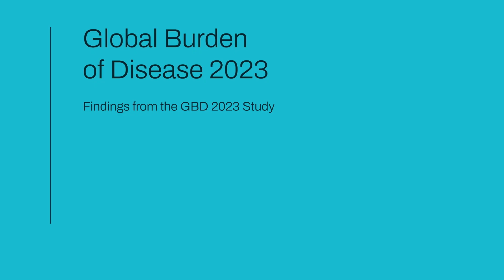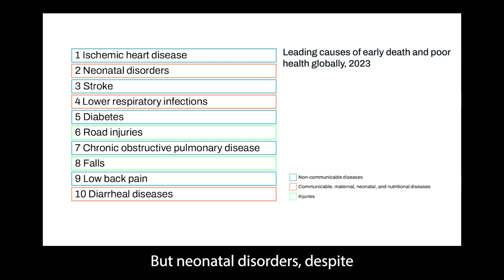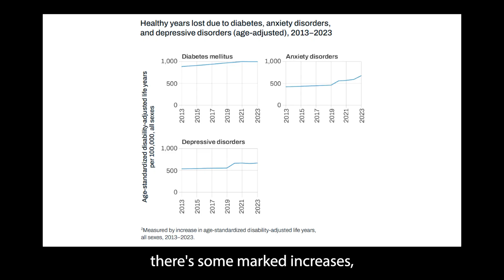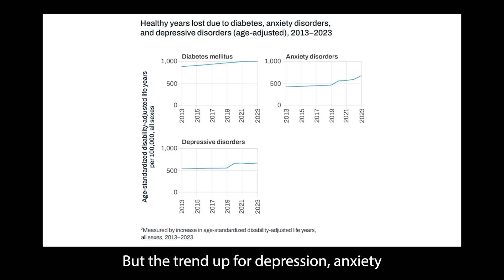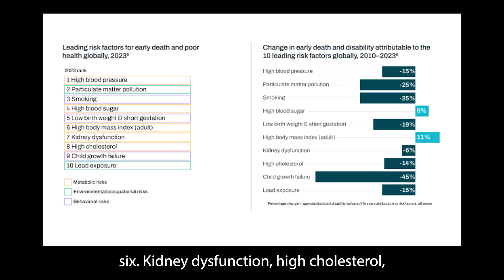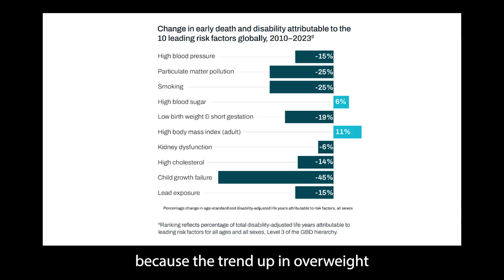GBD 2023: The global burden of diseases, injuries, and risk factors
Almost half of the global mortality and morbidity in 2023 was attributable to 88 modifiable risk factors. The 10 risk factors with the highest proportion of health loss were high systolic blood pressure, particulate matter pollution, smoking, high fasting plasma glucose, low birthweight and short gestation, high body mass index, high low-density lipoprotein cholesterol, kidney dysfunction, child growth failure, and lead exposure.

The Global Burden of Disease 2023 study was officially released on October 12, 2025 alongside three capstones published in The Lancet: new findings on global demographics, causes of death, and the burden of diseases, injuries, and risk factors.

IHME Director Dr. Chris Murray discusses the capstone that analyzed the global burden of diseases, injuries, and risk factors.

An independent population health research organization based at the University of Washington School of Medicine, the Institute for Health Metrics and Evaluation (IHME) works with collaborators around the world to develop timely, relevant, and scientifically valid evidence that illuminates the state of health everywhere.